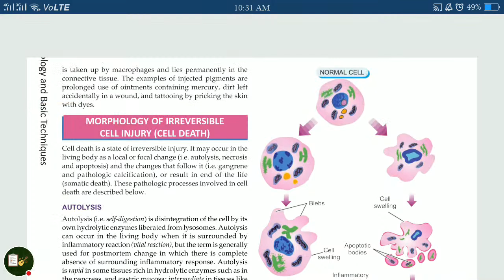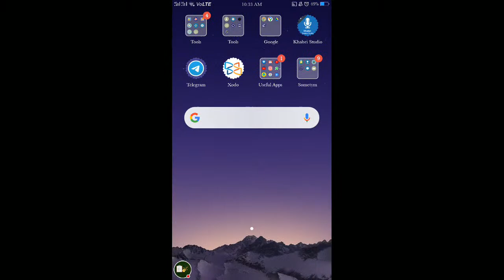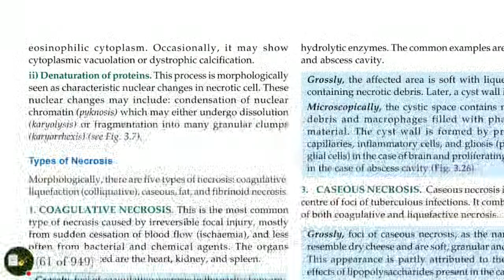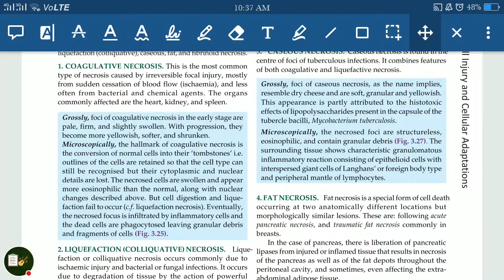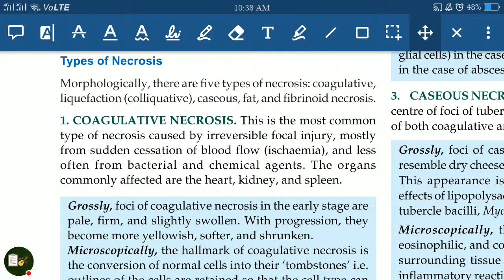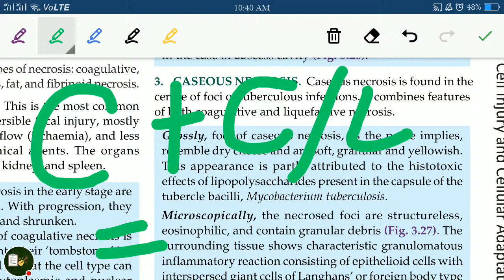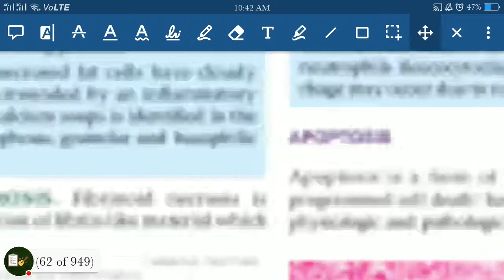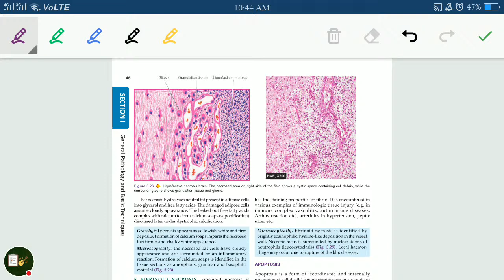Necrosis & it's Types ( pathology Lecture) In hindi / General pathology / Cell injury in hindi